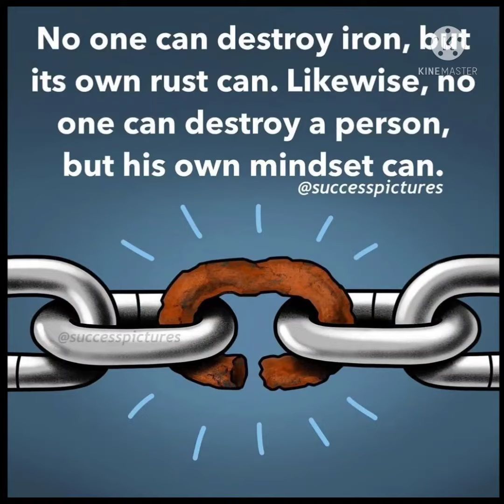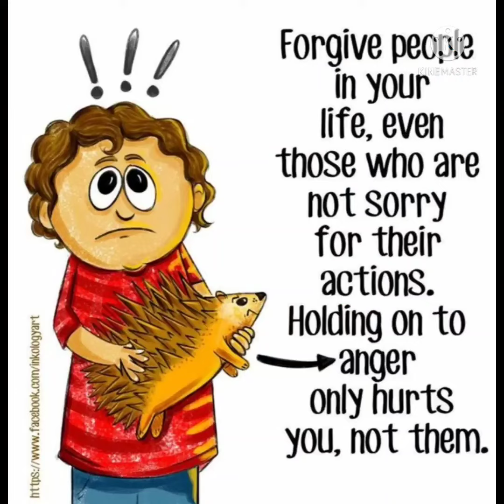Top motivational pictures with deep meaning l one picture million words motivation